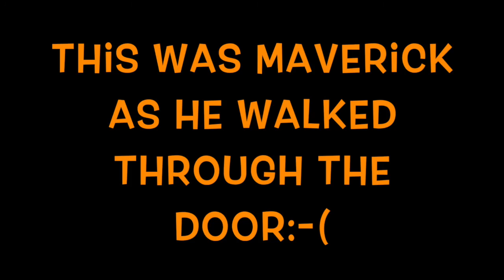4 Year Old Boxer/Beagle Mix "Maverick" Before/After Video | Harrisonburg Dog Trainers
Off Leash K9 Training, Charlottesville is a veteran owned dog obedience training organization based around Charlottesville and Harrisonburg. OLK9 specializes in private lessons, dog behavior analysis, and owner education. This multi-threaded education will ultimately create a stronger bond between owner and dog. We are one of the only dog training business' in the country that guarantee amazing results by the end of the first lesson, or it's free. With experience training both military and police dogs, your dog will be amazing you in the first lesson!

We specialize in off-leash control, in and around severe distractions. The level of dog obedience training you can expect will be an Advanced Obedience Level, with your dog having become well-versed in the following commands: -Come on Command -Heel -Place -Sit (Until released into another command) -Down (Until released into another command) -Sit at a distance -Down at a distance -Car Manners -House Manners -Off (Verbal Correction Command) -Quiet on Command (Stop Barking or whining).

Also, our lessons are all private, which means you and your dog get our undivided attention. As I always say, "I have NEVER seen a dog that impressed me in obedience that came from a group class."

Dog Training Harrisonburg
Dog Trainer Harrisonburg
Obedience Training Harrisonburg

Dog Training Staunton
Dog Trainer Staunton
Obedience Training Staunton

Dog Training Charlottesville
Dog Trainer Charlottesville
Obedience Training Charlottesville

Dog Training Crozet
Dog Trainer Crozet
Obedience Training Crozet

Dog Training Stuarts Draft
Dog Trainer Stuarts Draft
Obedience Training Stuarts Draft

Dog Training Waynesboro
Dog Trainer Waynesboro
Obedience Training Waynesboro

Dog Training Waynesboro
Dog Trainer Waynesboro
Obedience Training Waynesboro